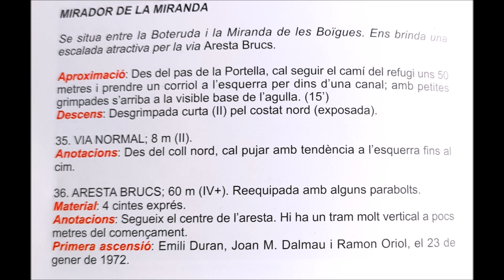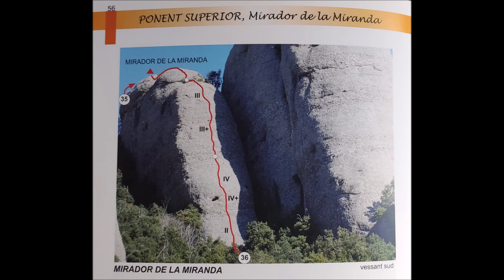AGULLES MIRADOR DE LA MIRANDA DE BOIGUES VIA ARESTA BRUCS IV+ 60m 26 06 2024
AGULLES, MIRADOR DE LA MIRANDA DE BOIGUES, VIA ARESTA BRUCS IV+ 60m